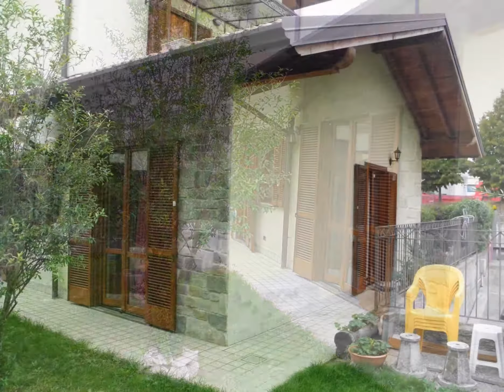La mia slideshow